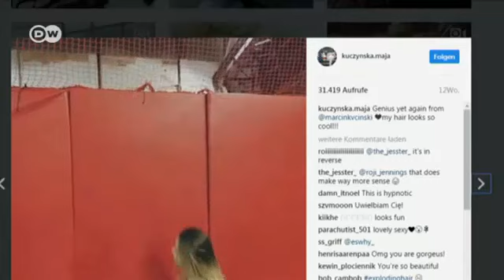مايا كوتشينسكا - نجمة الرقص في الرياح | يوروماكس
البولندية مايا كوتشينسكا ترقص مع الريح. في نفق رياح عمودي تصل فيه سرعة الرياح إلى أكثر من 300 كلم في الساعة تقوم مايا بحركات بهلوانية سريعة ورائعة. رقصاتها أبهرت العديد من متتبعيها على الفيسبوك. وقد حصلت مايا البالغة من العمر 17 سنة على بطولة الشباب في هذه الرياضة التي تشبه رياضة القفز بالمظلات، لكن في أماكن مغلقة.